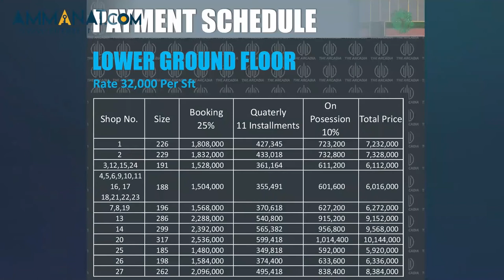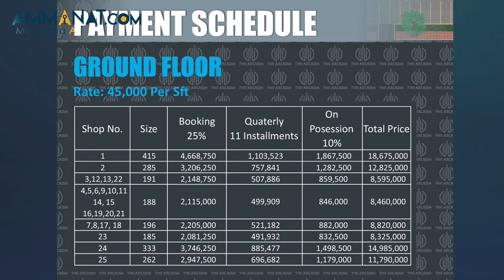Gulberg Greens Islamabad| The Arcadia latest in Pothwari| Gulberg Residencia| Ammanat.com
The Arcadia is a project of Zain Builders. This multi-purpose building gives you the international standard of facilities and amenities under a single roof. The exterior of the edifice is inspired by the Victorian Architectural theme with a contemporary touch. So, get ready to upgrade your lifestyle with a complete package in The Arcadia.